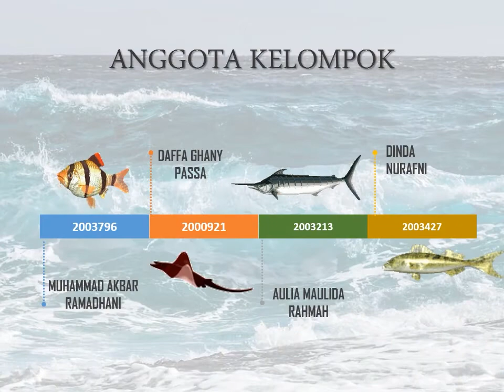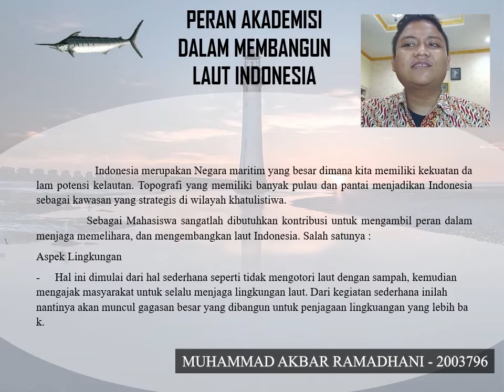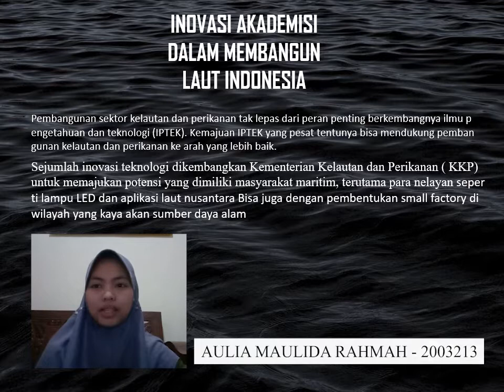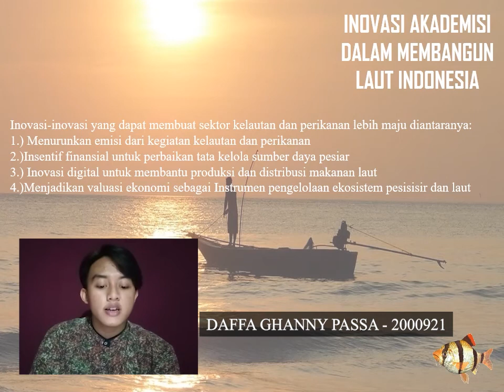10 A. Inovasi dan Peran Akademisi dalam Membangun Laut Indonesia